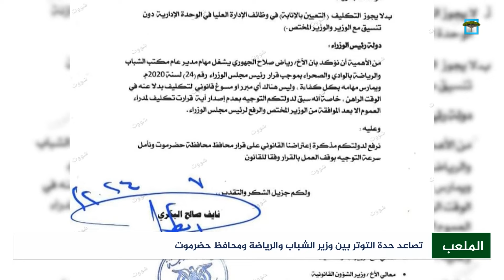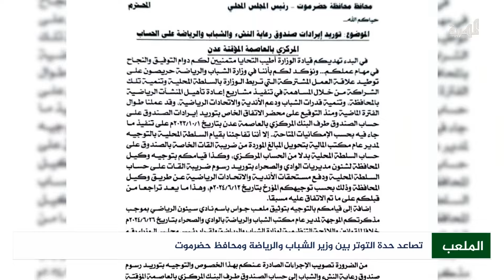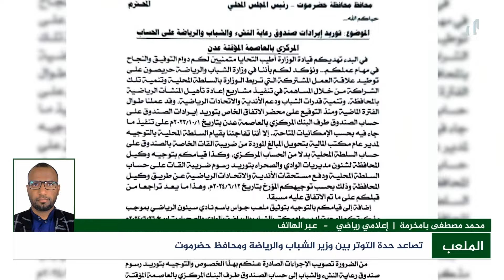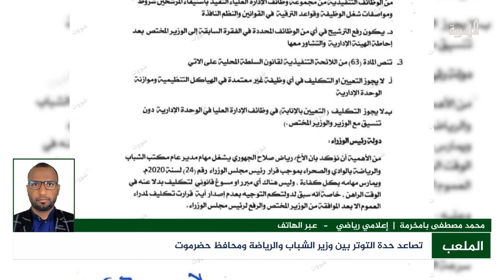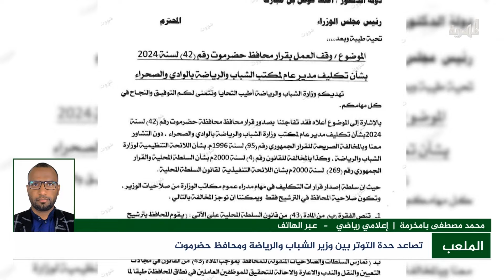المنتخب الوطني للناشئين يتأهب لبدء تدريباته استعدادا لتصفيات كأس آسيا | الملعب